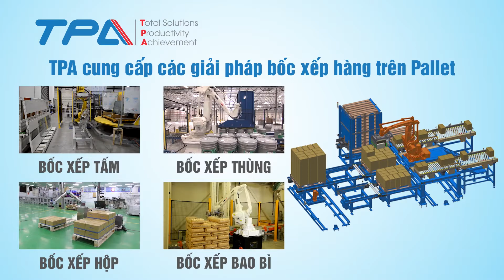Robot xếp hàng lên Pallet | Robotic Palletazing | Cánh tay Robot công nghiệp | Máy xếp Pallet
Trong sản xuất công nghiệp, một trong những khâu được ưu tiên tự động hóa chính là hoạt động bốc xếp hàng hóa... Ngay từ bây giờ, doanh nghiệp hãy biến các giải pháp tự động hóa thành lợi thế cạnh tranh của mình với ứng dụng Robot xếp pallet tốc độ cao từ được thiết kế và phát triển bởi TPA